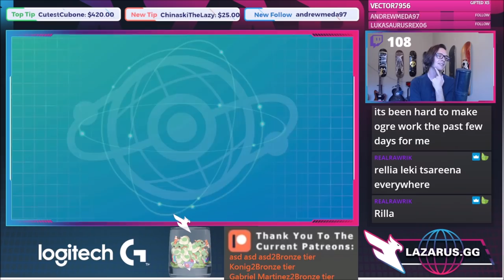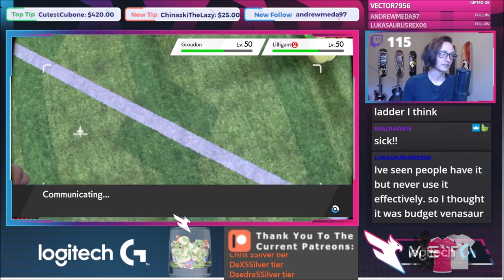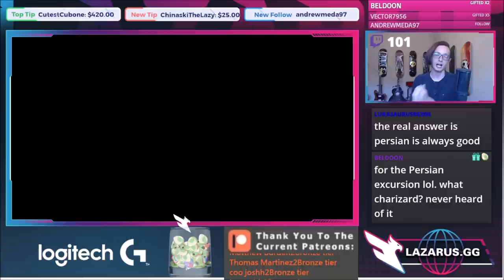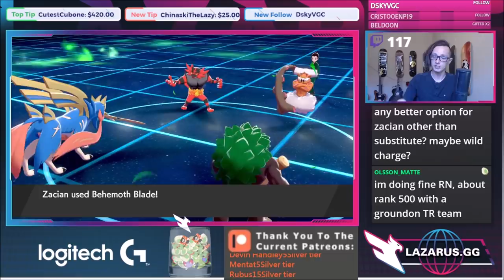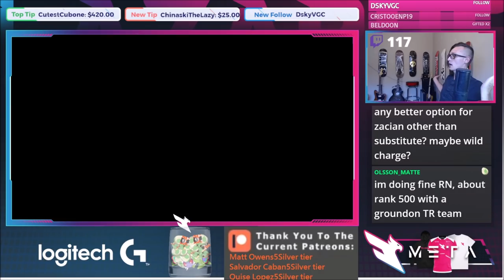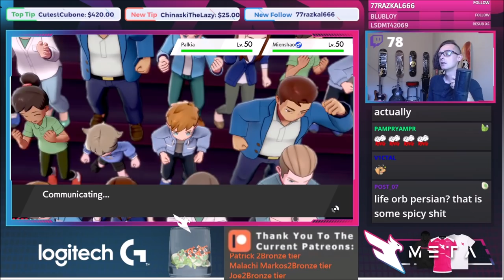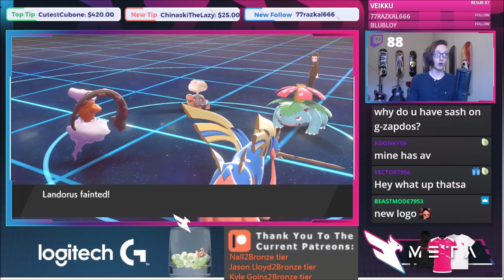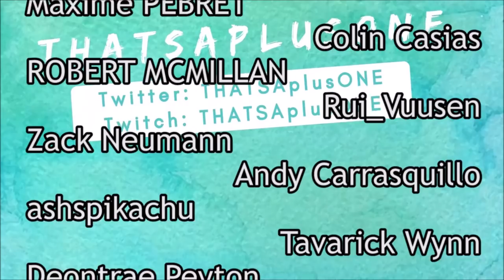Persian BUSTED! VGC 2021 Series 10 Pokemon Sword and Shield Competitive Doubles Wifi Battle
A cool new way to use everyones favorite cat! Persian packs a punch in Series 10!